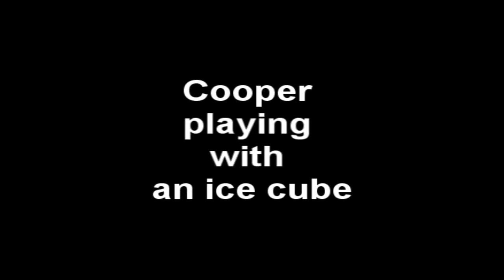pembroke welsh corgi puppy (cooper) playing with ice cube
pembroke welsh corgi puppy playing with ice cube. cooper @ 9 weeks old. fimled on motorola droid